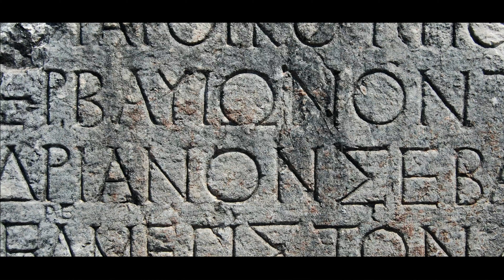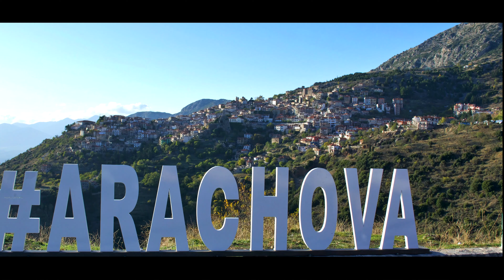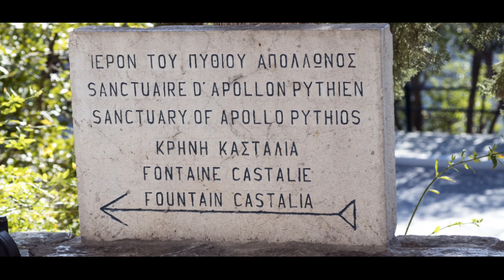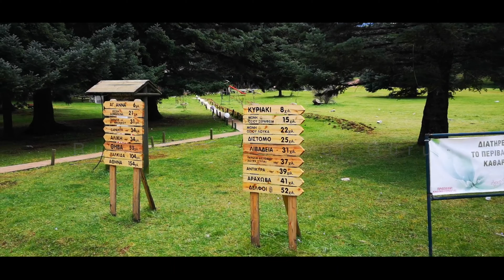Greece: winter holidays - Arachova resort & Delphi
Arachova - Mount Parnassos. We are in the Greek Alps or in Mykonos of winter
⭕ [𝐒𝐞𝐭 𝐒𝐮𝐛𝐭𝐢𝐭𝐥𝐞𝐬 𝗢𝗡 𝐟𝐨𝐫 𝐢𝐧-𝐬𝐜𝐫𝐞𝐞𝐧 𝐢𝐧𝐟𝐨𝐫𝐦𝐚𝐭𝐢𝐨𝐧] ⭕
CONTENTS:
00:01 introduction
01:27 Arachova
02:31 Etymology
02:37 Winter destination
02:59 the village
03:10 Nightlife
03:13 food - sweets
03:23 Formala
03:35 main street
03:46 Transverse
03:58 Agios Georgios
04:14 Lakka Square
04:33 on the Clock
04:49 Accommodation
05:18 Zemeno - Livadi
05:24 Ski resort
05:48 Activities
06:09 Delphi
06:39 Museum
06:51 Excursions
06:53 Distomo
07:03 Saint Luke Monastery
07:27 Kyriaki - Arvanitsa
07:44 Heliconas
07:58 Meadow
08:46 Cafe - Restaurants
09:03 Accommodation

It is the only place that has been characterized as the navel of the Earth. Legends and sanctity, oracles and treasures, in this glorious part of Greece.
Arachova is a town in Viotia, built at an altitude of 950 m on the southern slopes of Mount Parnassos. It lays 170 km or two hours away from Athens and just 10 km from Delphi, one of the most important archeological sites of Greece. Its name means a place with walnuts, which is why it was once called Karyes. It is probably the top winter destination in Greece. Here, the cosmopolitan air is fully harmonized with the strong traditional elements of the settlement, the customs and culture of the local community. It is amphitheatrically built and offers panoramic views from most places.
There are countless options for fun at night, refined food with traditional flavors or modern cuisine. Do not forget to try local sweets such as walnut pie or orange pie and of course the famous formaela. A delicious spicy cheese with a protected designation of origin served fried. Deliciously yummy! Enjoy your walks in Arachova discovering the main road with beautiful shops and countless shopping options. In the alleys you will be enchanted by the alternations of landscape and view. Engarsios is a special route in the center of Arachova. Make a wish, take a deep breath and start your journey to Agios Georgios, the patron saint of the settlement. A brilliant church built in 1833. Here the view will reward your effort.
Lakka square is the perfect meeting point, while the fun and good mood peak. Let's see what suits you best? Coffee and reading a book? Table games by the fireplace? Or The party restaurants and all day café-bars?
At Arachova Clock Tower, a 19th century construction you will take countless photos as it is a special reference point. As for the rock on which it is located, it is called Tyrias and served as a natural refrigerator for storing cheese. Here you will find accommodation for all tastes and budgets. Some of the most luxurious chalets in Greece are located here. The feeling of water in the heated pool when it is snowing outside, cannot be described in words! Speaking of snow, Arachova is beautiful all year round, but especially in winter. Fog, white snow flakes and a seductive white veil that covers it all. In Zemeno and Livadi you will find extra dining and accommodation options.
Ski resort of Parnassos. 21 tracks and 7 routes with a total length of 36km are waiting for you for a lot of sports options: skiing and snowboarding, snow mobil and snowshoeing! For anything you need, from ski lessons to equipment, Arachova has taken care of with a variety of options! When the snow has melted, activities such as hiking on beautiful routes of the Parnassos National Park such as the European path E4 and the national path 22, horseback riding and cycling should not be missing from your agenda. For the more adventurous? Paintball or jeeps and ATV on muddy tracks!
Delphi. You just got to the center of the world. A brilliant place, illuminated by Apollo. When Jupiter once sent 2 eagles, one to the east and one to the west, then they finally met at Delphi. Be enchanted by the Castalian Spring, the ancient theater, the dome in the sanctuary of Athena Pronea, the Treasure of the Athenians and the stadium, the Sanctuary of Pythia and the bronze tripod, while gazing at this unforgettable view.
In the archeological museum of Delphi, exhibits of incomparable art such as the Iniochos, the sphinx, the kouroi and the marble statue of Antinous
Nearby excursions
Monastery of Saint Luke, also called Hagia Sophia of Roumeli. A Unesco monument
Livadia, a city with stunning waterfalls of Krya and the hospitable inhabitants who know well the secrets of proper meat grilling for a delicious result in local taverns and souvlaki restaurants.